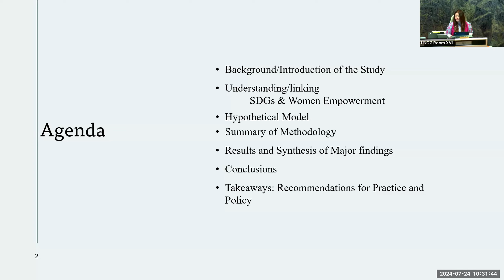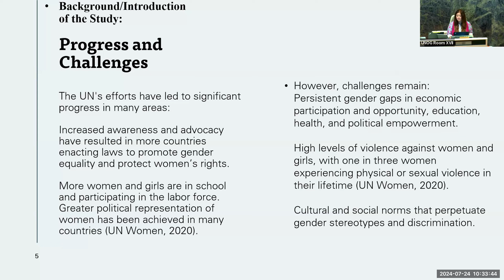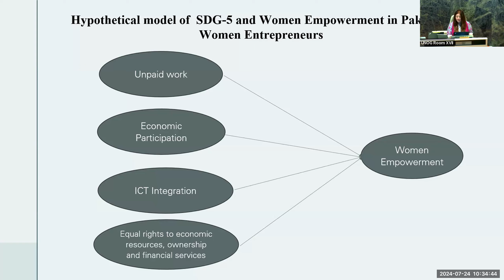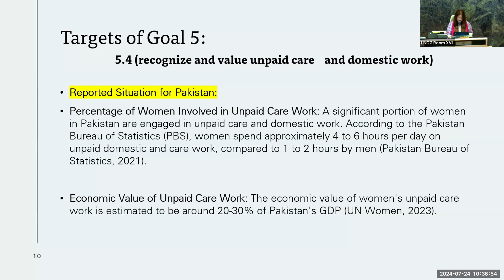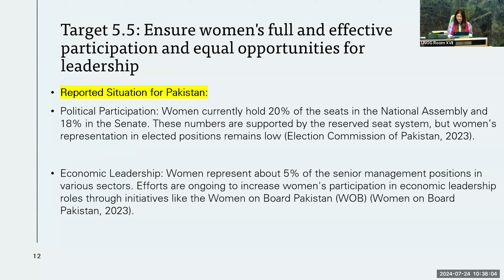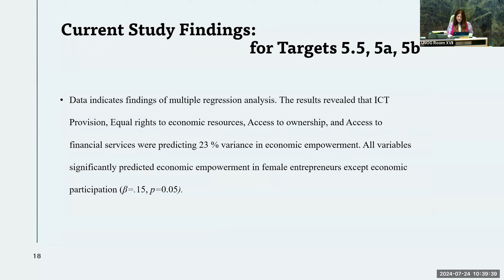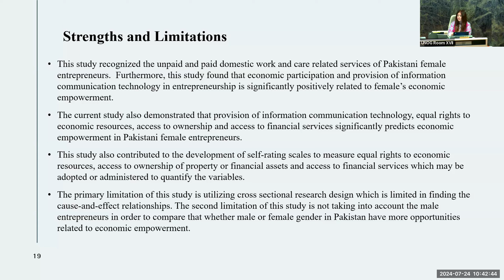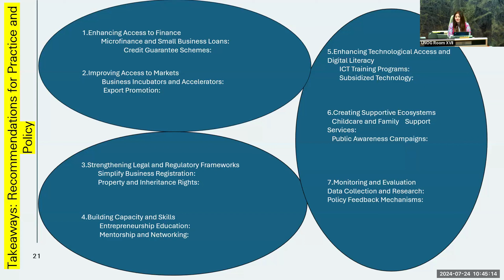Agenda 2030 SDGs and Women empowerment in Pakistan - Dr Nasim Khan Mahsud (Pakistan)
Agenda 2030 Sustainable Development Goals and Women empowerment in Pakistan: a case study of women entrepreneurs
Dr Nasim Khan Mahsud
Allama Iqbal Open University
Pakistan

Session (7) Empowering women to accelerate implementation of Agenda 2030
Moderator: Professor Ni Nyoman Tri Puspaningsih, Airlangga University, Indonesia
Rapporteur: Lina Suliman, Queen Mary University of London, UK

22nd Sustainability International Conference
"How to accelerate the pace of the Agenda 2030 implementation at half-way to its finishing line"
Room XVII
Palais des Nations
United Nations
Geneva, Switzerland
22-25 July 2024